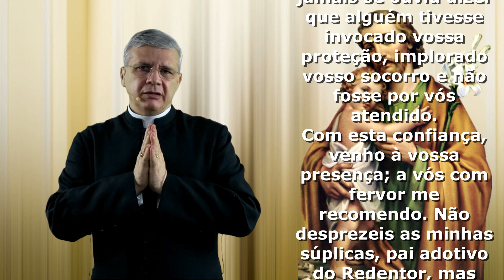CINCO MINUTOS COM SÃO JOSÉ - 20ª meditação: José Sustentáculo das Famílias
CINCO MINUTOS COM SÃO JOSÉ - 20ª meditação: José Sustentáculo das Famílias @monsedmilsonjosezanin9954